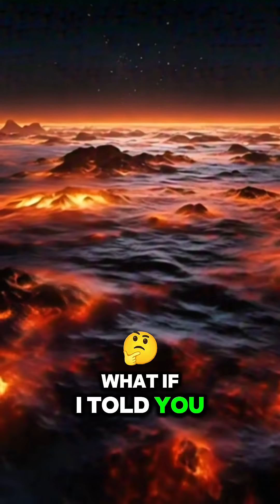This Planet is an Ocean of Fire! 🌋🔥Science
This Planet is an Ocean of Fire! 🌋🔥